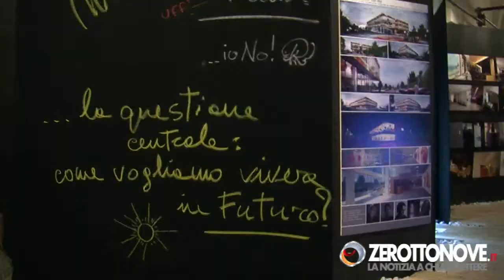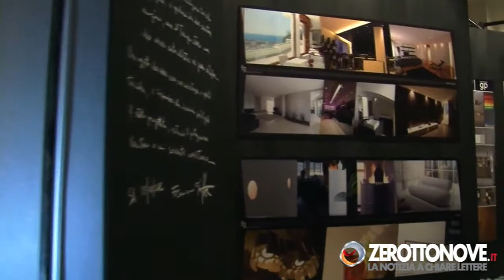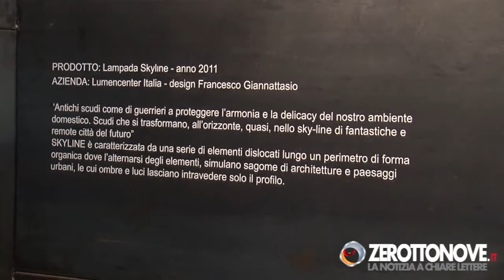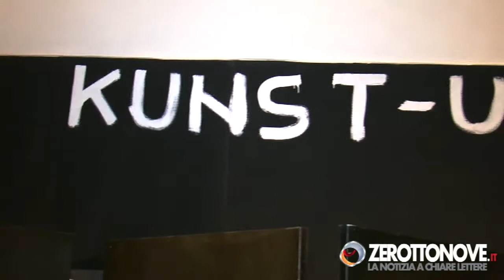Salerno ad arte - giugno 2012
Prima edizione di Salerno ad arte, manifestazione-vetrina degli gli architetti salernitani